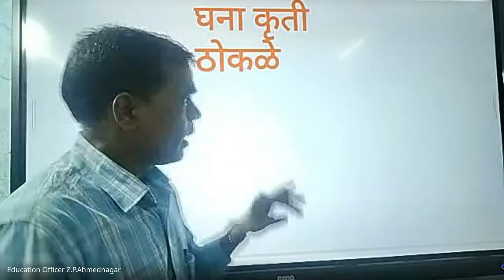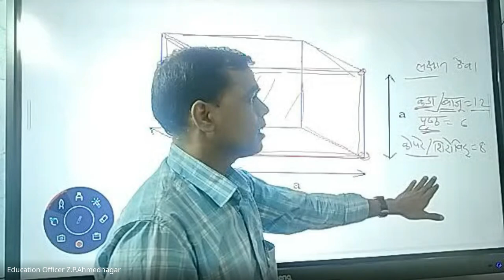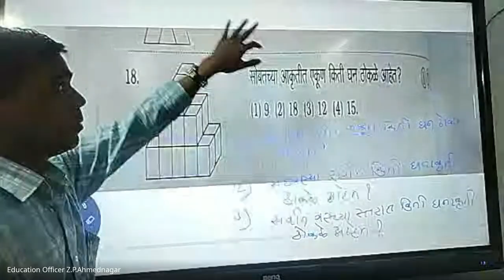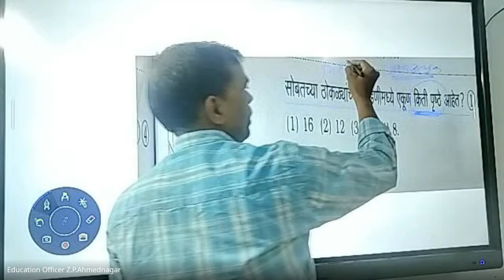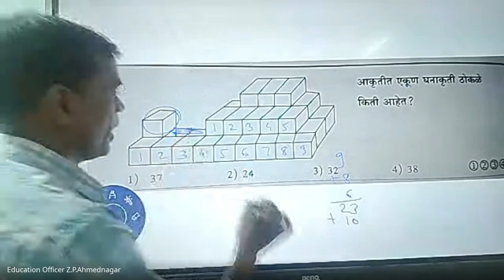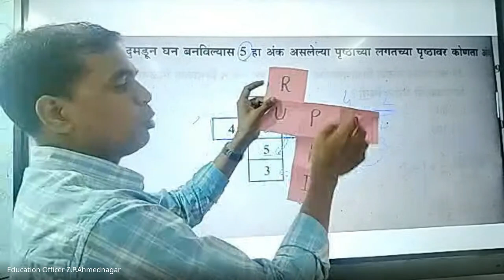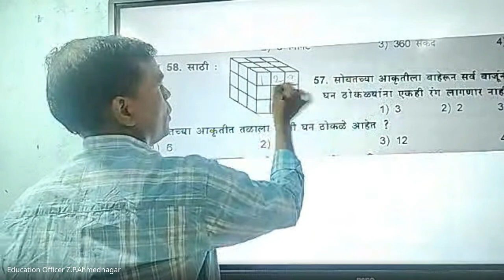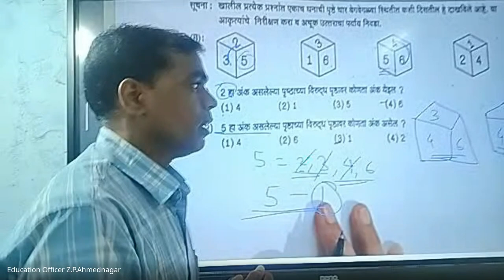मिशन आरंभ ५ वी शिष्यवृत्ती मार्गदर्शन 2024 06 18 07 00 GMT+5 30